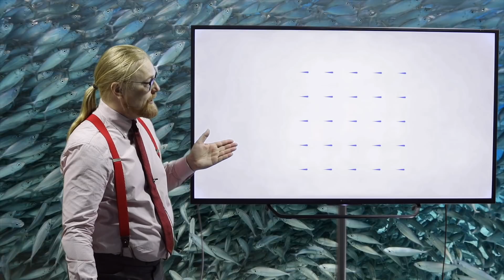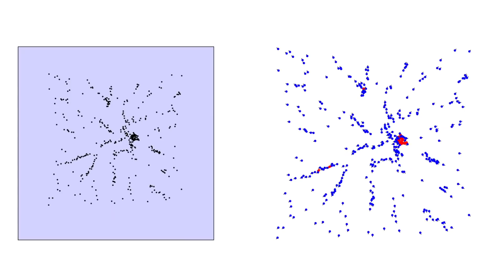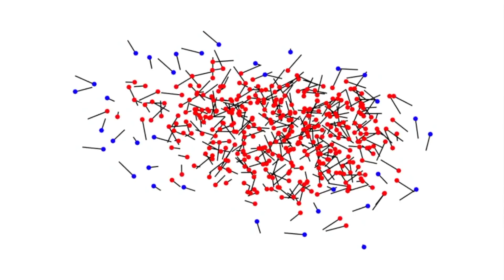Matematiikan ihmeitä: digitaalinen kalaparvi. (CC ENG)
Esittelyssä kolmen säännön parvimalli.

Kokeilen kalaparven liikkeen matemaattista mallintamista. Osoittautuu, että jos kukin kala noudattaa kolmea yksinkertaista sääntöä, niin koko parvi alkaa liikkua yhtenä kokonaisuutena. Kunkin kalan tarvitsee vain seurata lähinaapureidensa toimintaa ja ottaa se huomioon sopivasti.

Tätä videota saa näyttää vapaasti kaikkialla. Erityisen iloinen olen, jos sitä käytetään kouluopetuksen tukena. Ohjelmakoodit saat Matlab-kielellä (myös Octave toimii) täältä

Olen Samuli Siltanen, teollisuusmatematiikan professori Helsingin yliopistosta. Tiedekanavallani kerron luonnontieteen ja matematiikan saavutuksista hauskasti ja ymmärrettävästi.